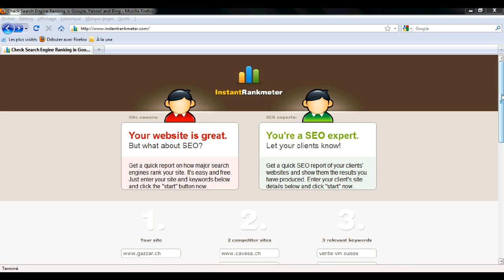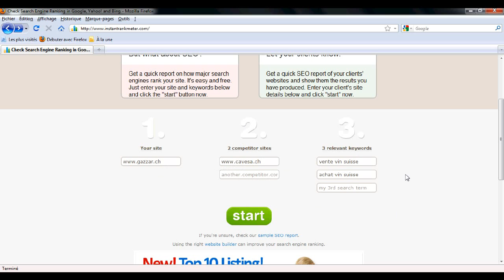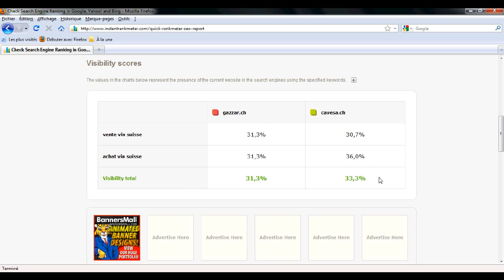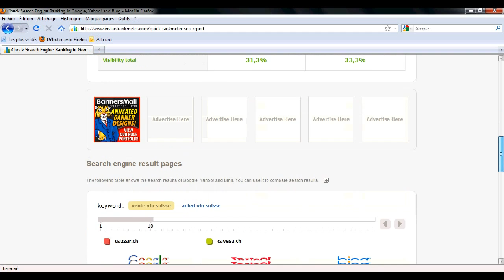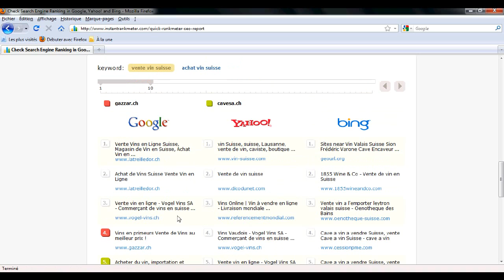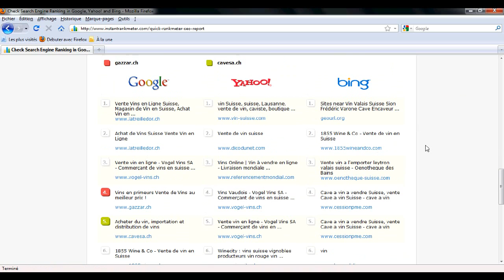Comment analyser la concurrence dans les moteurs de recherche ?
- Découvrez tous les secrets dans la création de sites Internet, le référencement et le eMarketing.